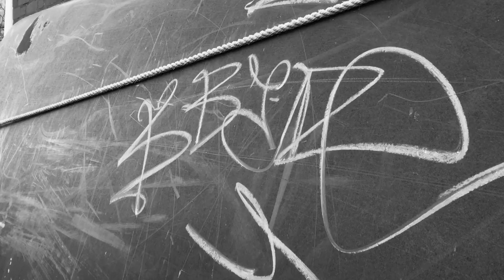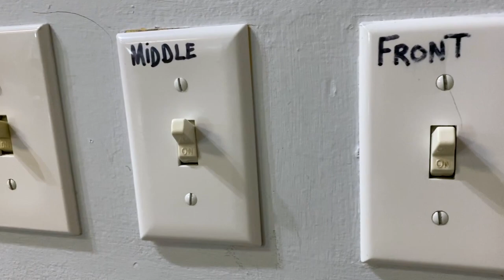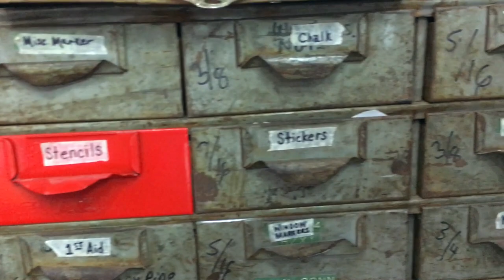Special Education on a Budget | Teacher Tips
As a teacher and a parent with two children with learning differences I am always looking for low cost ways to help students with different needs. The special education department and the students it serves are often met with far less funding and attention than they need. This video is my humble offering to those of you that teach kids that that might need a little more than the rest. PLEASE leave any ideas below that could help the community grow even further.

Peace-
Reynolds

Follow us on:
iTunes: Real Rap With Reynolds
Instagram: real rap with the reynolds
Facebook Group: “Real Rap With Reynolds Teacher Talk"
Soundcloud: Real Rap with the Reynolds

Music
Kia Orion